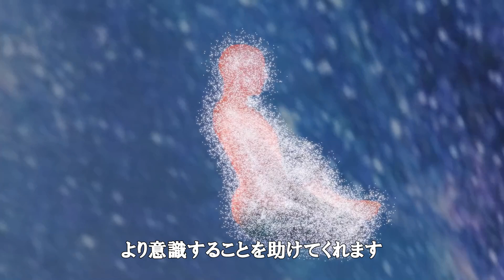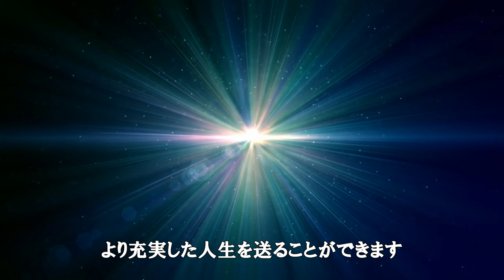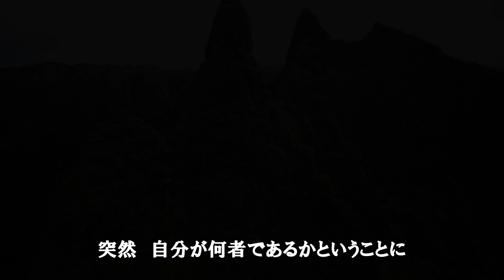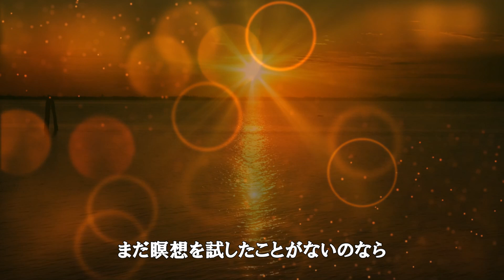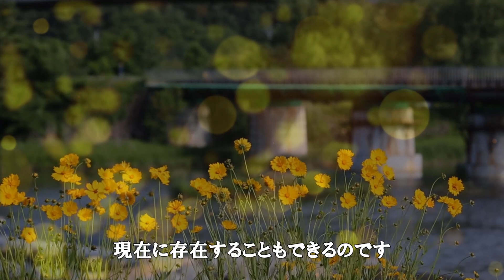マインドフルネス 内なる平和への道 【銀河連邦大使 オーロラレイ氏 チャネリングメッセージ】